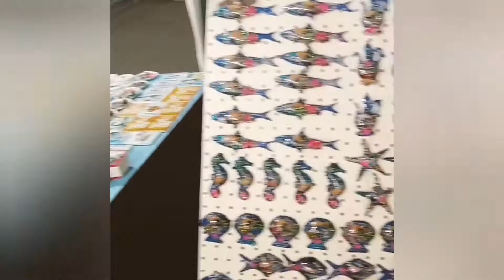Ailemle birlikte olmak harika❤️🐩❤️❤️❤️